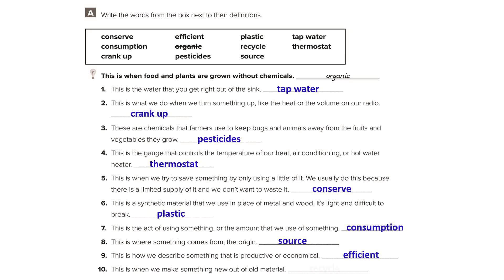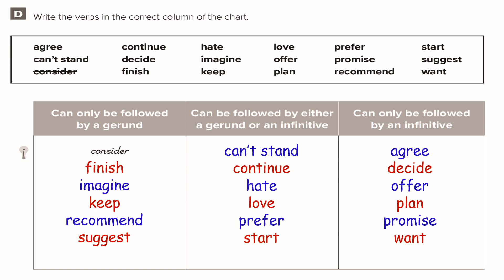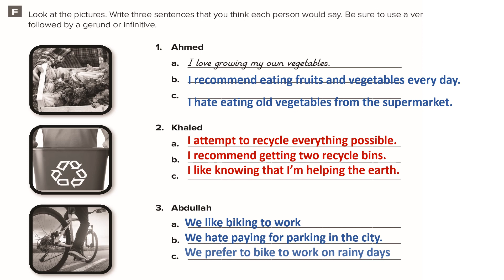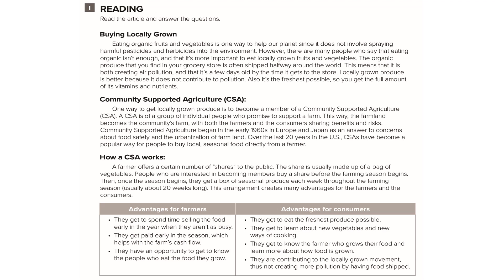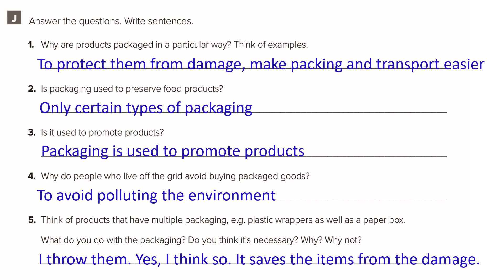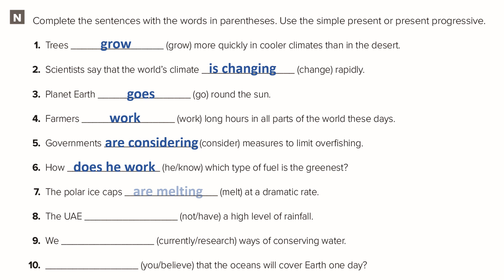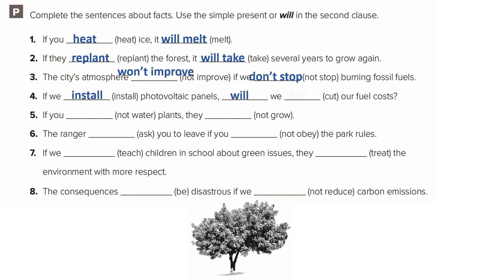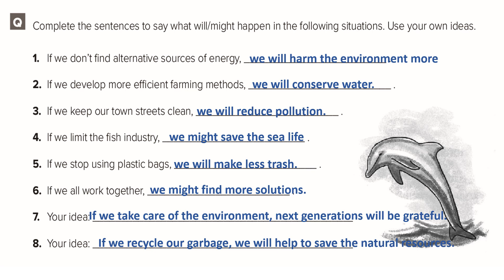حلول كتاب التمارين ميقا قول 3 الوحدة السادسة ( Going Green )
ميغا قول3 -  ميجا قول 3
الوحدة السادسة -  Going Green
حلول كتاب التمارين
Mega goal 3
work book

work book
Second grade
secondary stage

حلول كتاب التمارين

لا تنسى
👍اعجاب

🔔 جرس